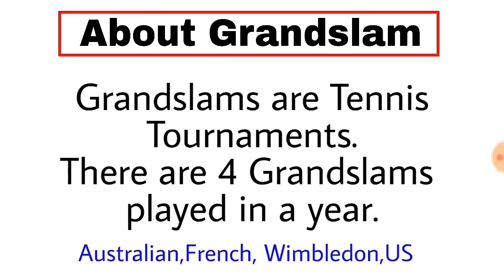Grand Slam Winners 2018 . Australian , French , Wimbledon , US open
This is video of GrandSlams Winners 2018.
Australian , French , Wimbledon , US open.